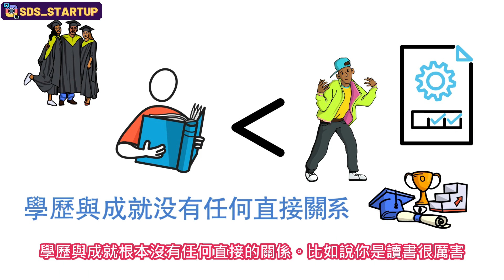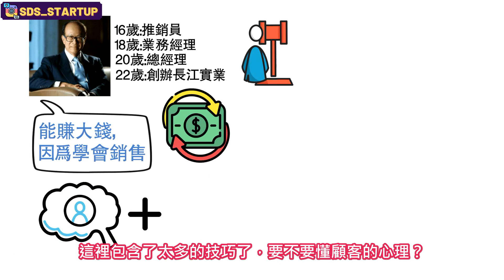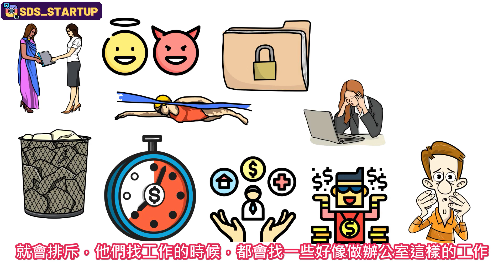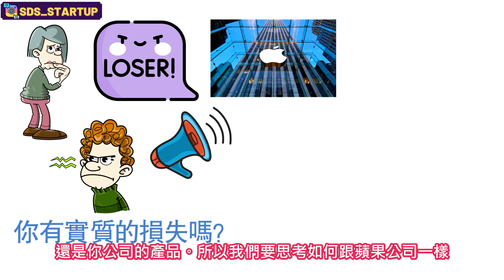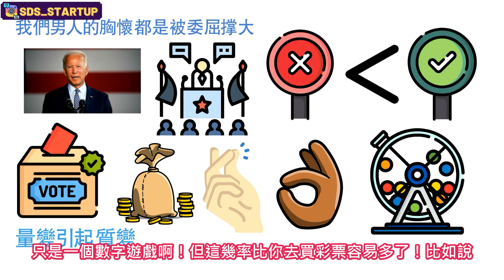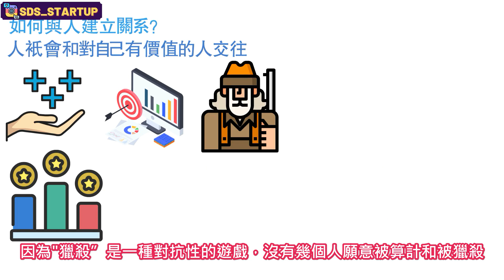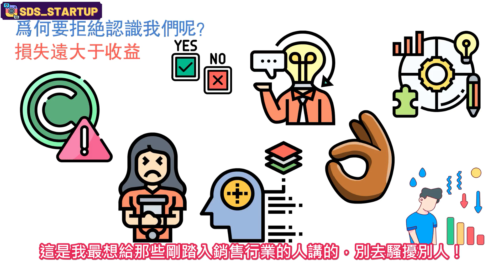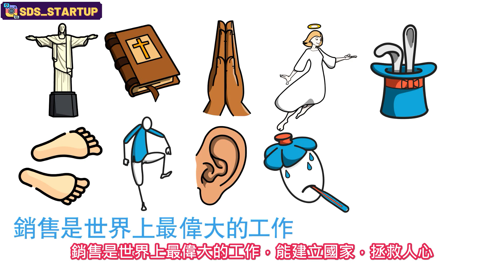賺錢最快卻被看不起的行業，如何從0到1賺到人生第一桶金？原來富人都經歷過......（附中文字幕）｜90後創業家掃地僧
時間：大約1個小時 （無法重播）
▶︎商業機密1：讓顧客追著你跑，求你把產品賣給他的三大步驟
▶︎商業機密2：如何在網上賣東西，讓所有商人都想跟的交易？
▶︎商業機密3：半年到一年後不再為錢煩惱，可以財富自由的規劃

很多人這一輩子都想要擺脫貧窮，達到財富自由
但是他們都一直在做無用功，活在打工的死循環裡面
他們想要學習創業，想要提升收入，成為企業家和有錢人
但是，他們無從下手，也不知道如何改變！
其實，改變行業是最直接的方法！
而有一個行業和技能一直被看不起，但卻是成為富人必須要經歷過和學習的
無論你想要名，想要利，還是想要權，你都要學習銷售！
你都要學習把自己賣出去，把你的產品賣出去！
因為一家公司如果產品賣不出去，基本上就是沒有收入的。

今天這部影片，我會讓大家學會賺錢最快的方法也就是銷售
我會告訴大家做生意的商業本質，也就是銷售的本質
為什麼當我們一無所有的時候，我們必須要學習銷售技能？
為什麼就算別人拿兩個億跟李嘉誠買銷售技能，他都不願意賣？
銷售是不是一個不穩定的行業，銷售的收入是不是很不穩定？
在將來元宇宙或者是知識型經濟裡面，銷售扮演著什麼角色？
懂得銷售的人在做生意上有什麼優勢？
銷售是不是經常需要求人？是不是經常被人拒絕？是不是很低賤的工作？
以上的這些迷思你會在這部影片找到答案
而含金量最高的，我會讓大家知道如何讓顧客求著你讓他們付款
如何與人建立關係？
當大家學會了以後，你在這個世界任何一個角落
你都能找到工作，你都能賺到錢。

影片目錄

0:00      年輕人沒錢的時候，應該學習的賺錢技能！
2:16      學歷和收入成反比？李嘉誠兩億也不肯賣的是什麼？
6:43      成功的人，富人，有錢的企業家都喜歡，而窮人很抗拒這個行業？
11:41    收入不穩定的工作，才有機會因為高收入而賺到第一桶！
13:24    怕被人拒絕的人是永遠賺不到大錢的！臉皮越厚越多資源！
18:47    如何與人建立關係？人只會和對自己有價值的人交往！
25:12    當你用一百塊去換顧客十塊的時候，你就有無數的顧客！
26:46    這個世界上最偉大的銷售人員連人的性命都能救？

如果你看完這部影片有所領悟，希望你可以幫忙：
2. 如果你同意我的觀點，希望你可以分享出去
3. 有什麼問題可以給我留言， 我一定盡量回覆

2021股票投資買賣技巧的技術與心法 賺錢方法 財富自由 vcp 三角形態 支持位 阻力位